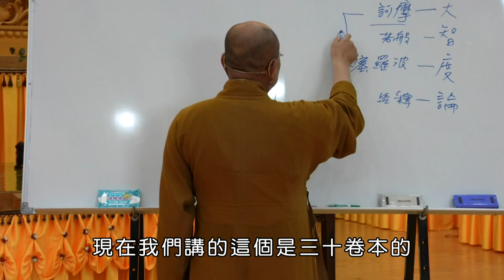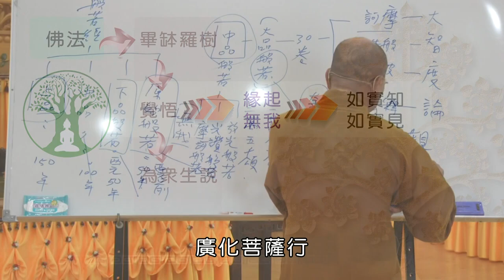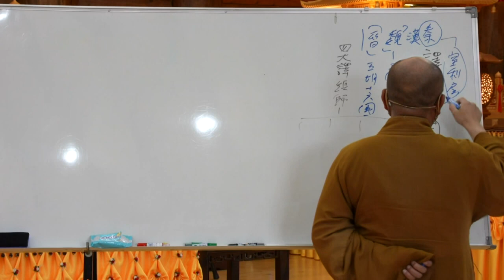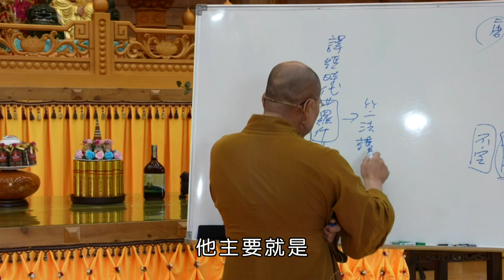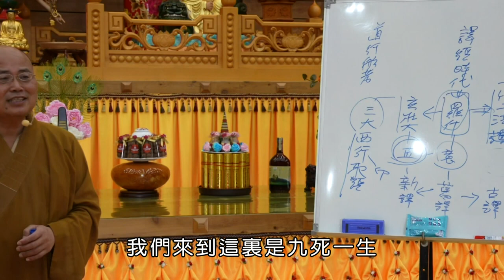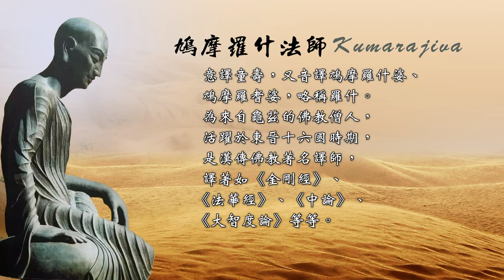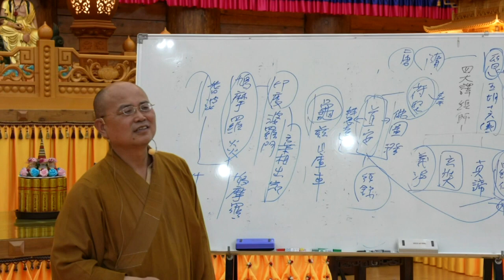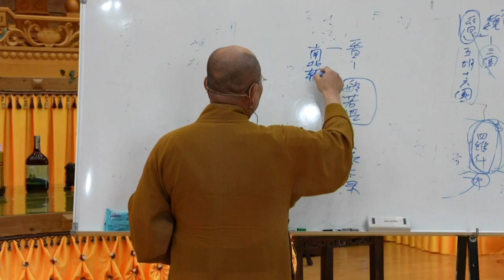如正法師【大智度論】0003 -有字幕 - 生命電視台LIFE TV後製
一般在《般若經》裏面，像《大智度論》，它就是在說明「深觀廣行的菩薩道」。深觀，一部分就是重般若，般若就是證實相的智慧，基本上就是解脫的智慧--「到彼岸」，這個波羅蜜是到彼岸，到生死的彼岸，就是所謂的「涅槃」。

佛所說的，一般來講都是教眾生怎麼得解脫的，我們說解脫道，他所說的無我裏，所證的是無我，從他所說的裏面去發揮他無我的深義。從佛陀這一生，跟他過去生所行的來說明利他行，那麼可以發現到，佛陀本身是重利他的。

所以 印順導師 總結兩個佛法
一定要去斷盡所有一切煩惱；
淨心第一，利他為上，
這個是所有修行佛法的核心。

這個是《大智度論》的一個宗旨
「深觀」就是深化無我的這一種智慧，
「廣行」就是廣行利他的菩薩道，
這個是《大智度論》裏它主要的修行核心．．．